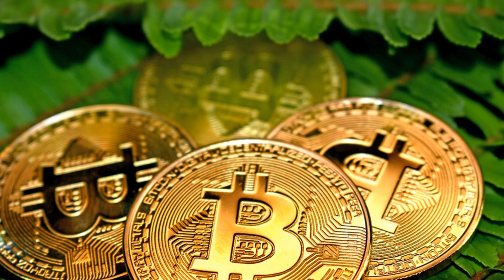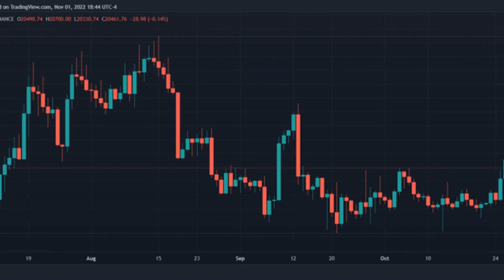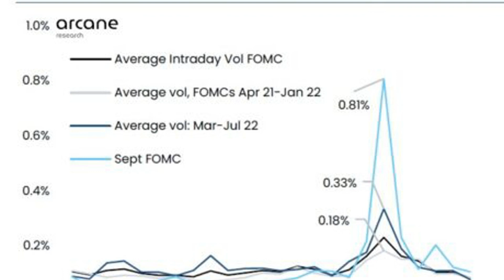Bitcoin Price At Risk Of Further Squeeze, BTC Bulls Defend $20,000